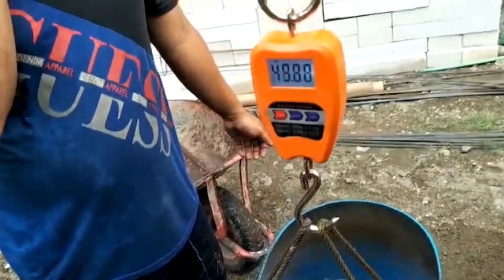perkembangan ikan nila terlambat tidak bisa besar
sahabatku para pembudidaya ikan nila jika ikan nila susah besar biasanya dari bibit yang kurang baik bibit yang masih kecil sudah beranak
pilihlah bibit yang berkualitas yang sudah bersertifikat atau klu bibit sendiri usianya yang sudah satu tahun lebih
kebutuhan oksigen harus terpenuhi
pemberian pakan ikan nila yang berprotein

kualitas airkolam harus di perhatikan
Bibis pelet ikan nila sebelum pemberian pakan